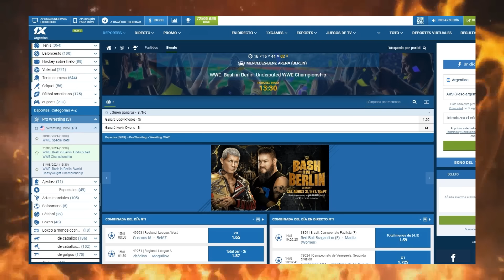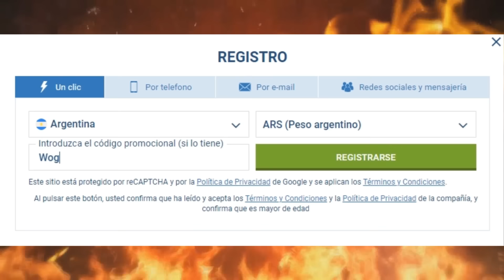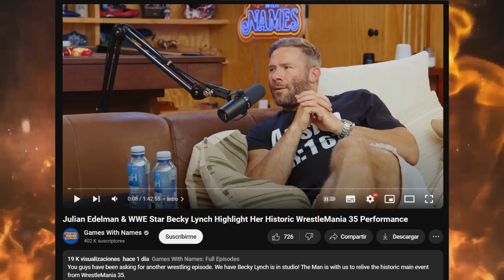Wrasleen Picante 14 de Agosto de 2024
No olvides escanear el QR Code:
Código: Wog